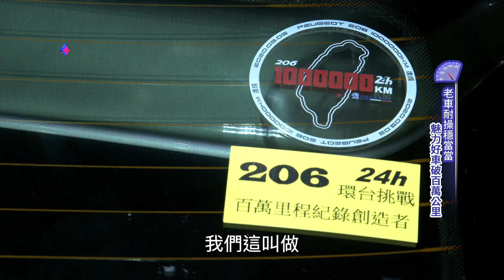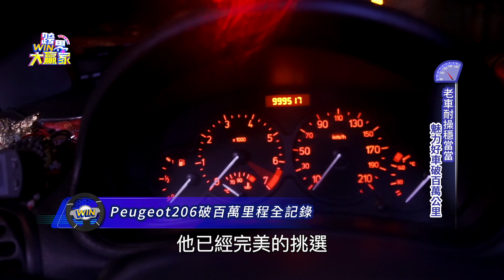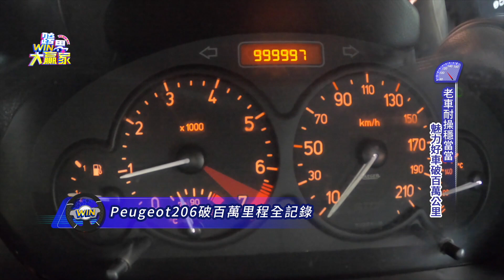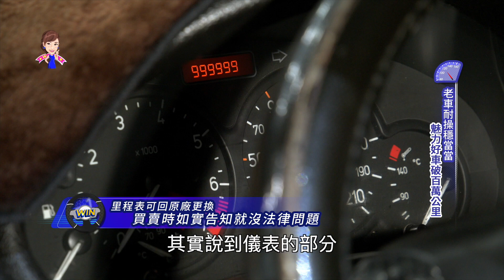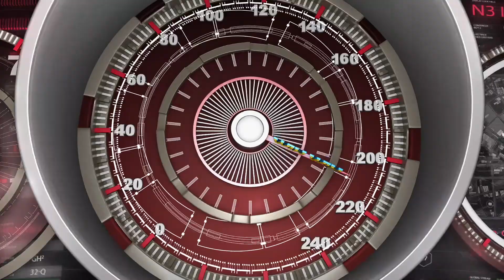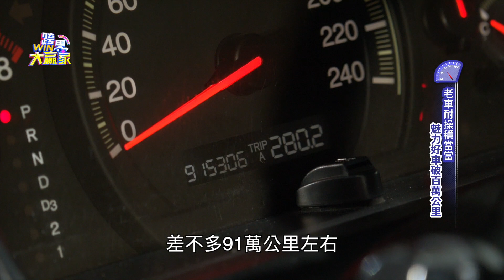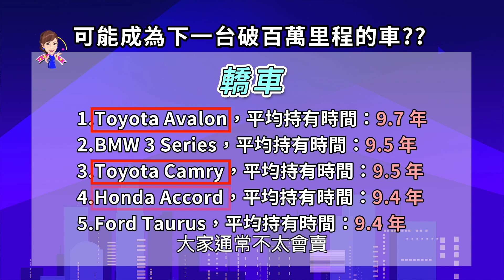EP 91 【完整版】Peugeot 206百萬公里里程碑達成~